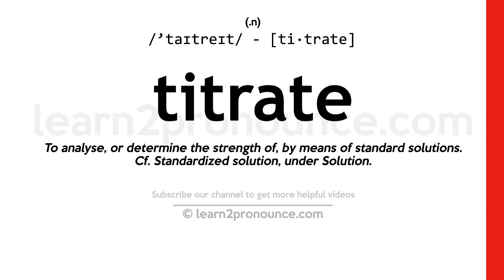Pronunciation of Titrate | Definition of Titrate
Titrate pronunciation | How to pronounce Titrate in English?
/`taɪtreɪt/
Meaning of Titrate | What is Titrate?
(verb) measure by (the volume or concentration of solutions) by titration
What is Titrate | Titrate meaning and definition?